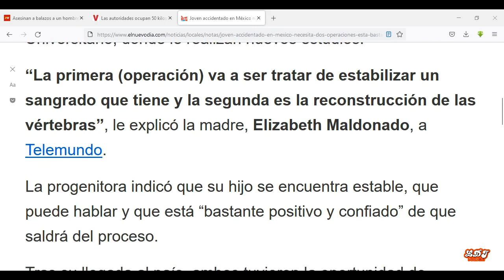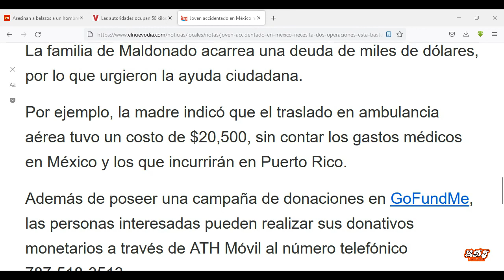INCAUTAN 50 KILOS DE COCAINA EN CARCEL DE PONCE